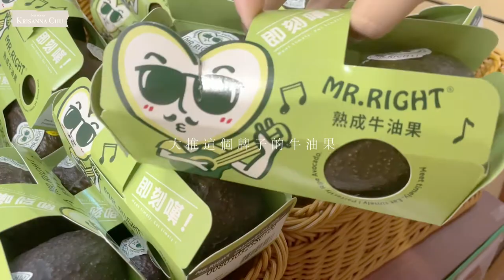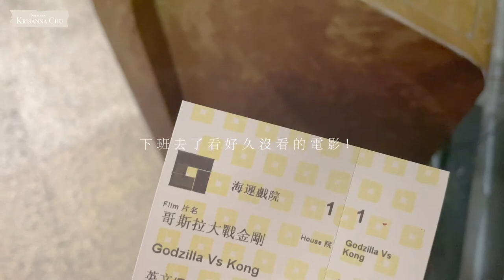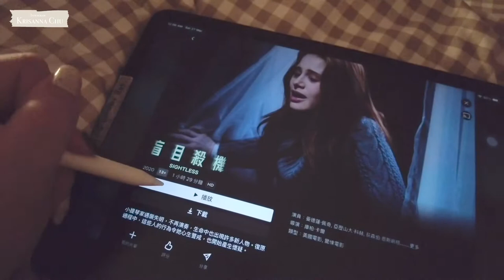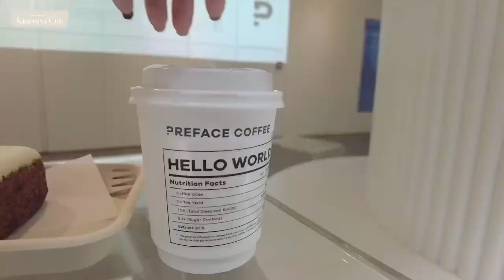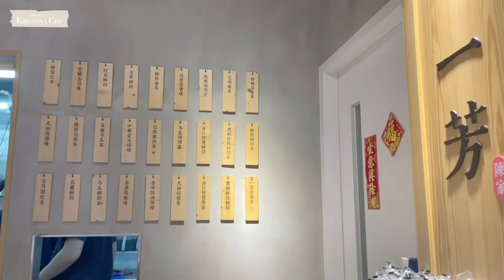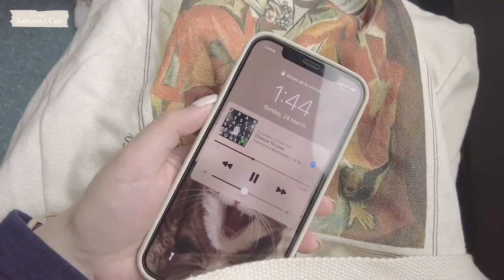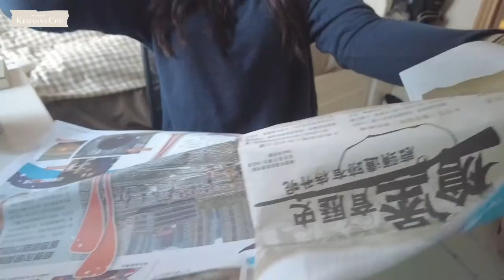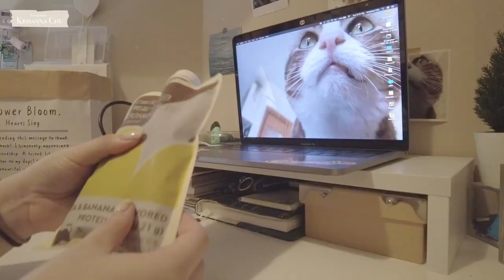＃16｜Weekend Vlog生活記錄💫｜中環Cafe☕️、多肉植物🌵、終於去戲院了🎬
好一段時間沒有錄Weekend Vlog了
今次挑戰自己
即日拍完即日出🤩🤩
（update:結果因為output的原因而推遲了一日🥲）

今次去的中環cafe真的是超級推薦
大家有時間一定要去！🥰

新盆栽的部份🌵
希望他能夠長命百歲🤣

𝗙𝗶𝗹𝗺𝗶𝗻𝗴🎥
//iPhone 12